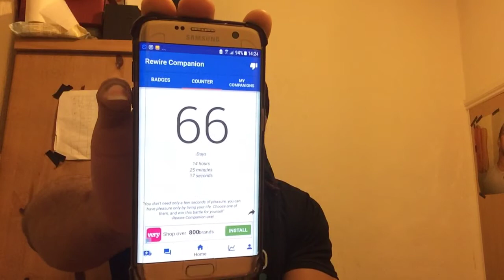DAY 66 OF MY NOFAP JOURNEY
No excuses